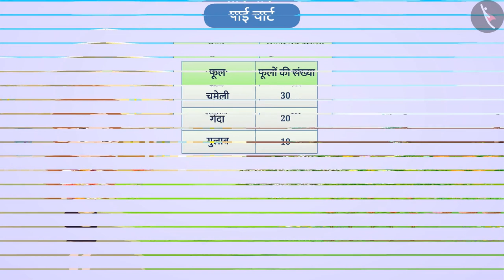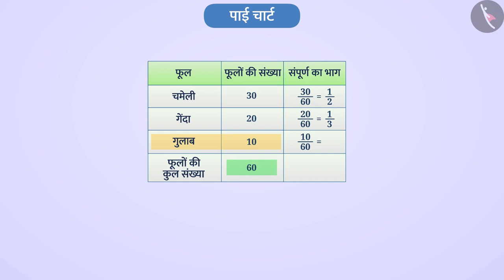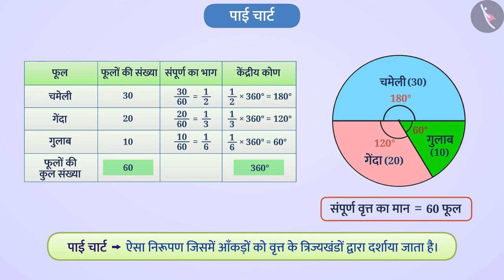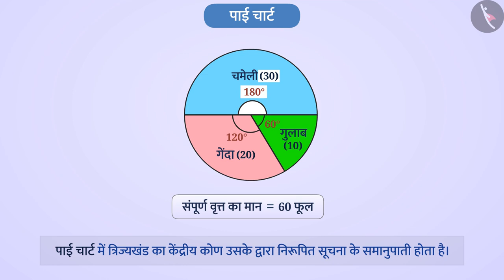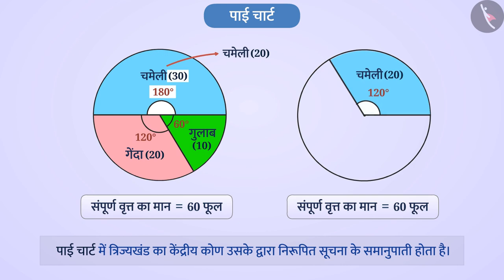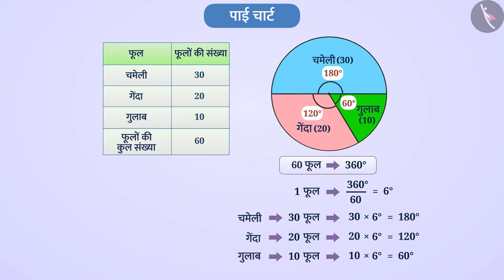पाई चार्ट या वृत्त आलेख | Part 1/3 | Pie Chart or Circle Graph | Hindi | Class 8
पाई चार्ट या वृत्त आलेख | Part 1/3 | Pie Chart or Circle Graph | Hindi | Class 8 | आंकड़ों का प्रबंधन | कक्षा 8 | NCERT | आँकड़ो का प्रबंधन

Pie Chart or Circle Graph | Data Handling | Grade 8 | NCERT | Data handling

Welcome to part 1 of Pie Chart or Circle Graph. In this video, we will discuss the concept of Pie Chart or Circle Graph.